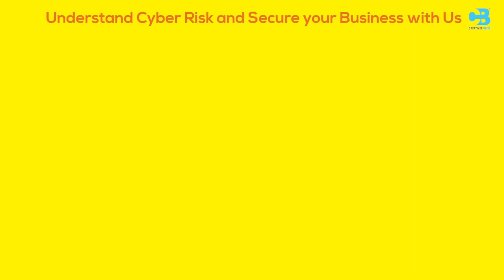Mahindra Insurance : Cyber Crime